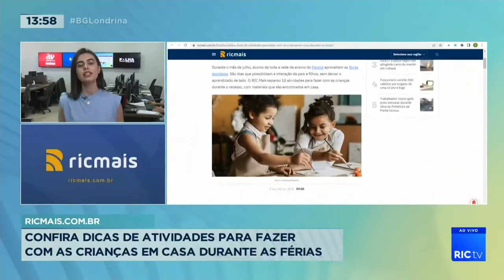Destaques RIC Mais